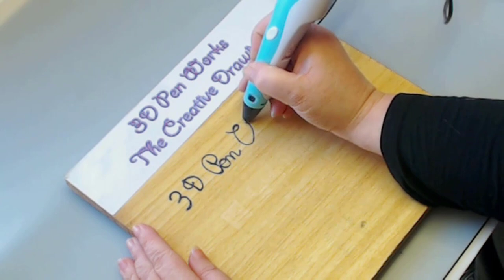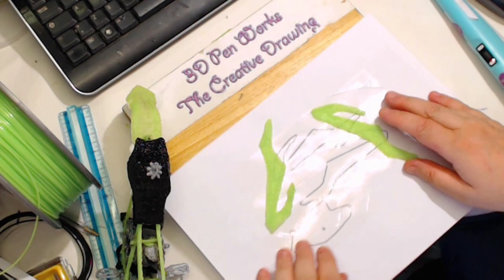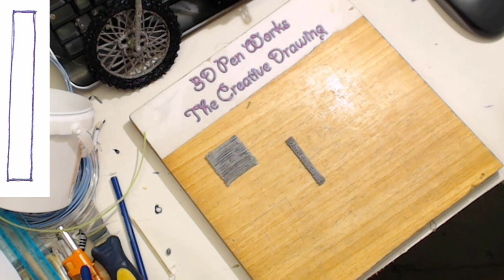3d pen tutorial: Motocross with 3d pen & stencil | 3d筆教程 | 3d pen toys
3D Pen works : This 3d pen tutorial is dedicated to our follower Pipno Scottu
Motocross